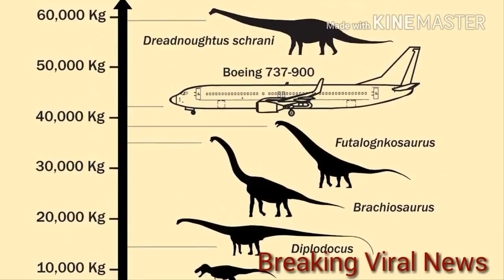biggest dinosaur EVER was discovered in Argentina & weighed 77 tons